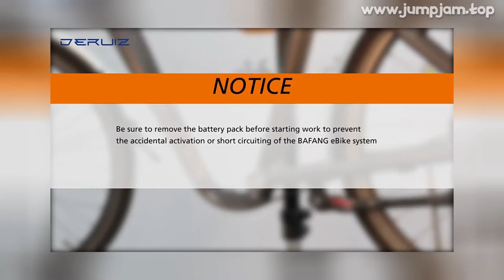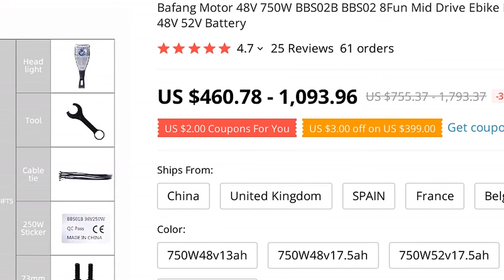🔥 [ ON SALE ] BAFANG MOTOR 48V 750W BBS02B BBS02 8FUN MID DRIVE EBIKE MOTOR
00:00:00 Intro
00:00:10 Presentation
00:02:17 User photos & reviews (from site)
00:02:37 Fin 🙏

BAFANG MOTOR 48V 750W BBS02B BBS02 8FUN MID DRIVE EBIKE MOTOR ELECTRIC BIKE CONVERSION KITS WITH 18650 48V 52V BATTERY

PRODUCT STARS ⭐: 4.7/5
STORE NAME: DERUIZ EBIKE STORE
STORE RATING: 97.4%/100%

DERUIZ tips:You can order from China,the tax or duty will be included automatically when you arrange payment
which can save 19%-30% tariff for,and you will receive package within 2-7days
DERUIZ giftsHOT RECOMMENDMotor Specification:Bafang Model: G340
750Power:750WVoltage:48VController Current: 25ANo Load Speed(RPM) :140-160Load Speed(RPM):120-135MAX Torque:160 N
mMax speed:50-55km/hEfficiency:  85%PAS SENSOR : Speed SensorReduction Ratio: 1 : 21
9Certification:CE/EN 14764/ROHSWaterproof Grade:IP65Motor Weight: 4
6kgBracket bottom length:68mmOperation Temperature:-20-45℃Packing list：Mid Drive Motor *1pcsBrake Lever or brake sensor *1pcsCrank *1pcsChainwheel *1pcsThumb Throttle *1pcsSpeed Sensor *1pcsDisplay (850C, DPC18, C965 ) *1pcs1T4 Cable *1pcsNuts *1pcsGifts:73mm crews *1,tube*1,tool *1,zip ties *1,250W sticker *1,headlight *1ATTENTION PLEASE :1
When ordering the entire kit MOTOR WITH BATTERY from China, tax will be paid by us
The customers shall bear the tax for ordering a single motor
2
1-year quality warranty and free repair
3
Motor BB sizeBBS 250-750W BB size is 68mm, it suits 68-73mm bike
4
GiftsWe can upgrade the brake lever to the brake sensor for free please leave the message in time after placing the order
5
When choose to ship from overseas warehouses, 44T or 46T chain wheel is sent by default,42T requires order additionally
6
ChargerWe supply EU/AU/US/UK standard charger
Battery Note:1
Kindly charge the battery immediately after receive the order, to avoid battery failure due to insufficient power
If the battery fails due to not being charged in t

25 REVIEWS AND USER RATINGS FROM AMAZON, ALIEXPRESS AND OTHER ONLINE SHOPS & CATALOGS!
THIS IS BEST ALTERNATIVE FOR MACBOOK AIR CHARGER BUT CHEAP (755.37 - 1,793.37) LOOK CLOSER AT THIS ELECTRIC BICYCLE PART PRODUCT!